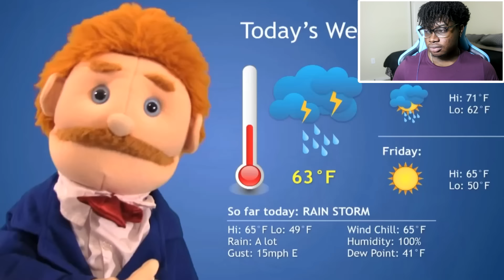BOWSER JR. BECOMES A ZOMBIE! | SML Movie: Bowser Junior Gets Rabies Reaction!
I react to SML Movie: Bowser Junior Gets Rabies!